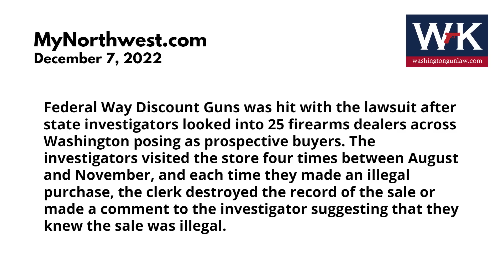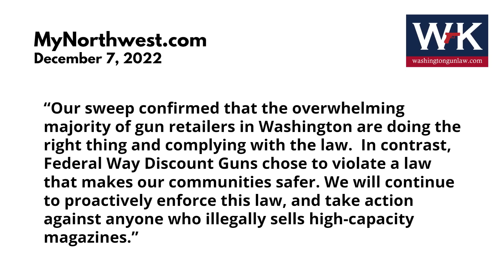The Attorney General Sues a Gun Store for Magazines They Sold. But Did He Just Do Us a Favor?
Washington Gun Law President, William Kirk, discusses today's breaking news that the Attorney General's Office has filed suit against Federal Way Discount Guns claiming that they unlawfully sold high capacity magazines in violation of RCW 9.41.370.  However, while this is certainly bad news for that business, did the Attorney General just hand the plaintiffs in Sullivan v. Ferguson and Brumback v. Ferguson, the very "standing" that the AG claimed that the plaintiff's lacked?  What does this mean for the future of Washington's magazine ban?  Learn all of this and more and arm yourself with education.